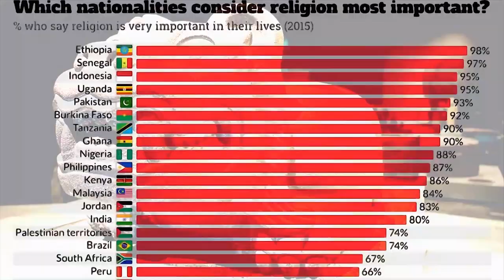Penina Nyaisare - Parapanda (Official Music Video)